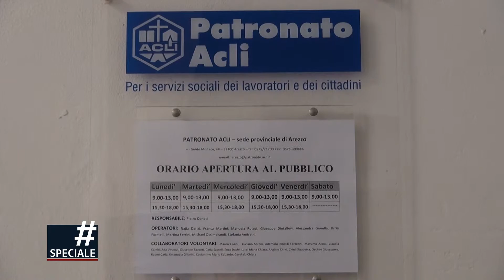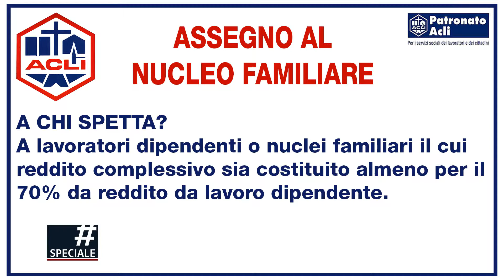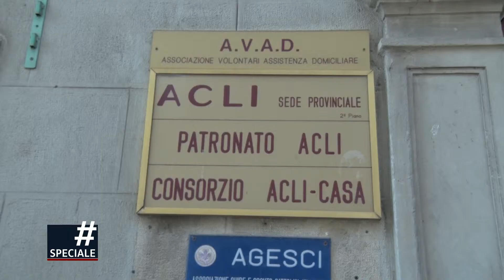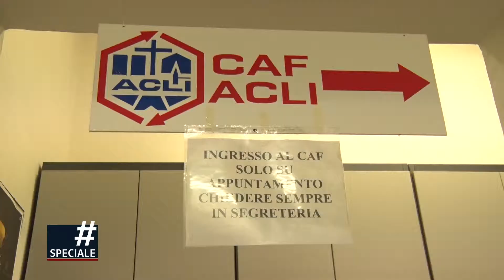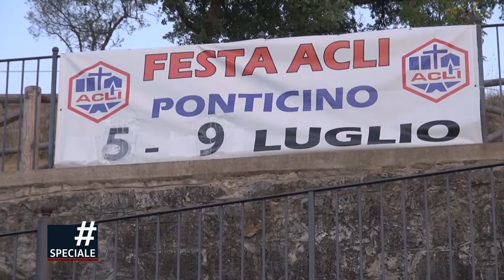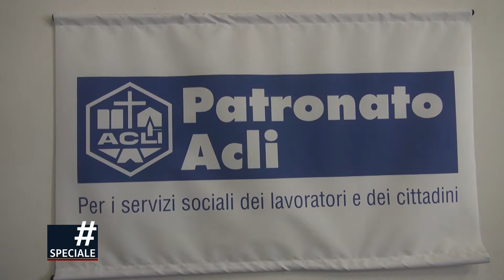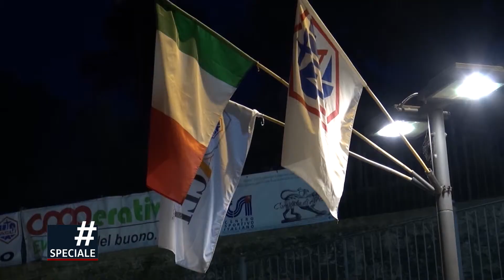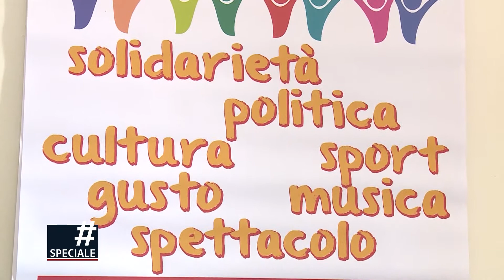Economia Oggi - ventesima puntata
Con Marco Cavini dalla sede Provinciale Acli.